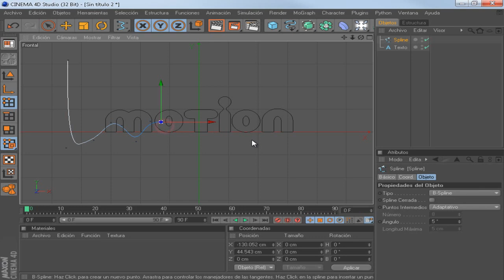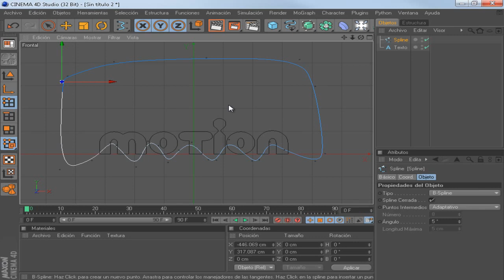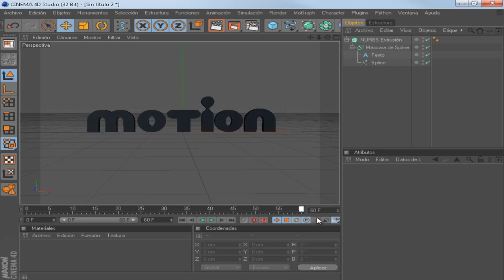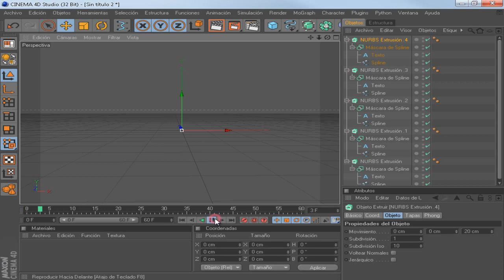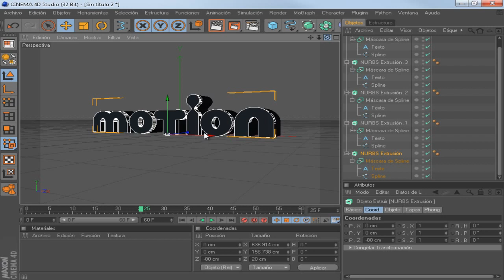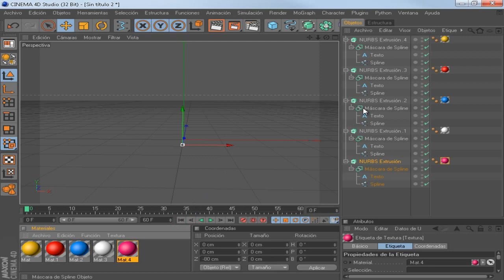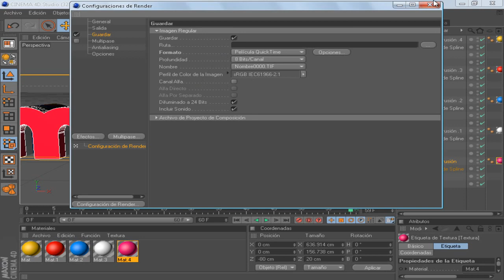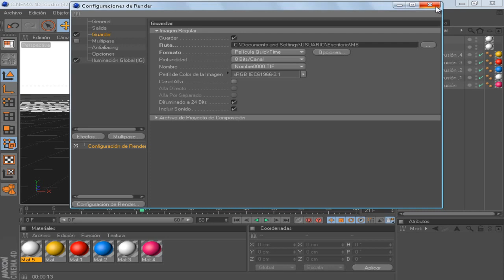Animación con B-Spline - Cinema 4D R12+